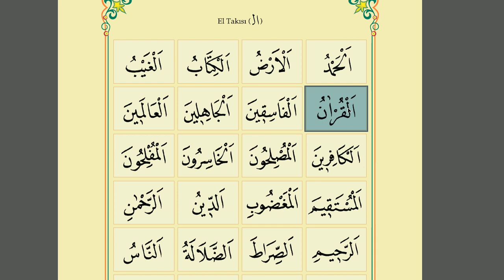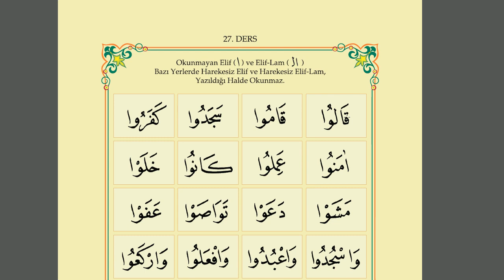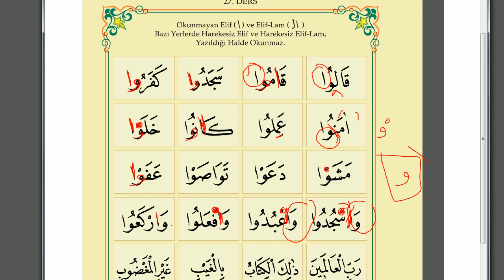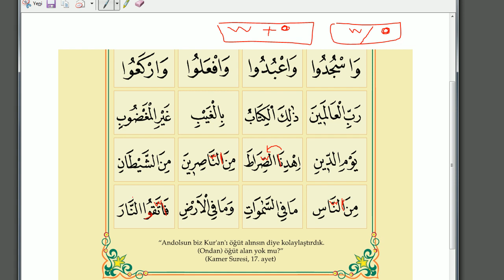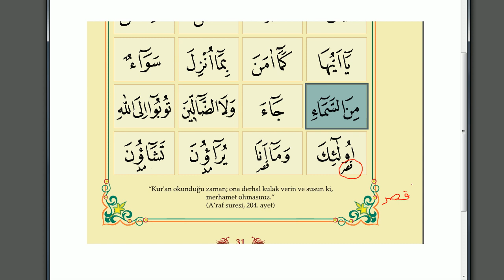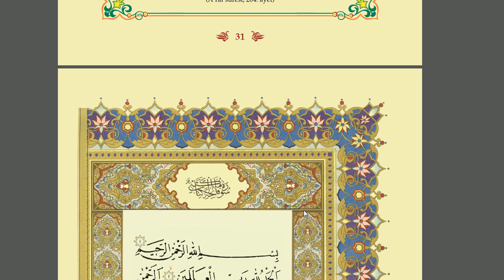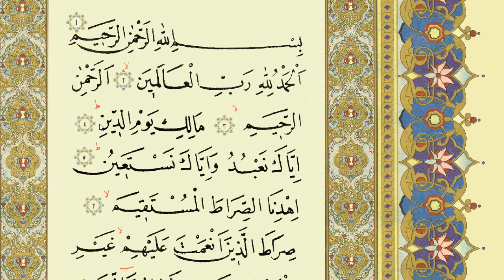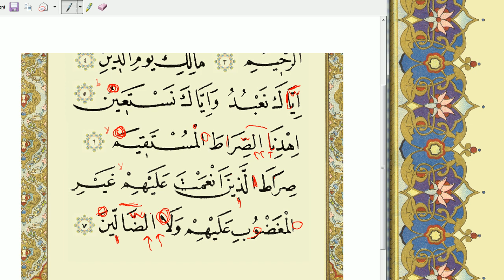Kur'an Okumayı Öğreniyorum | 5 (Elif Cüzü Dersleri)